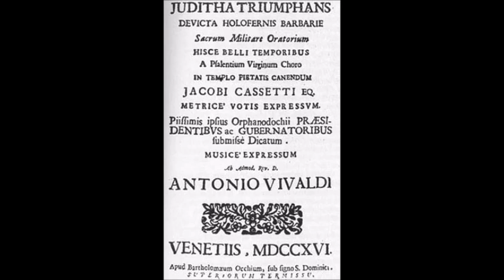Vivaldi - Umbrae Caritas - Henry Muldrow / Orchestra of the Begijnhof